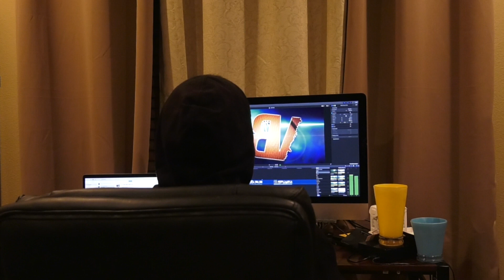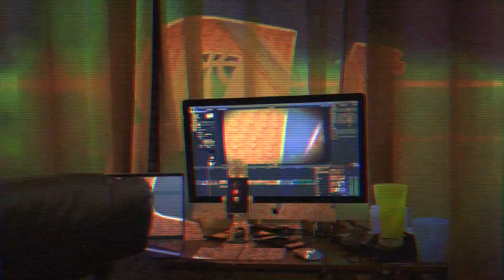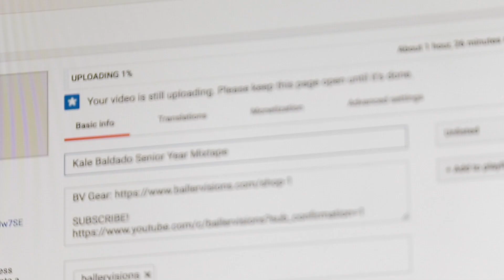"SHOUTOUT TO BALLERVISIONS MAN" VOICE REVEAL! Kale Baldado SENIOR MIXTAPE!